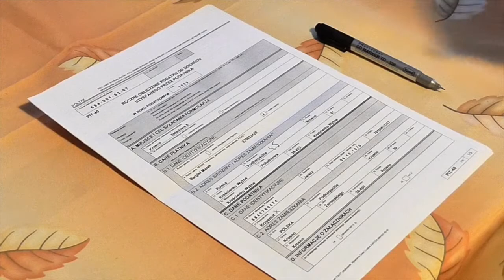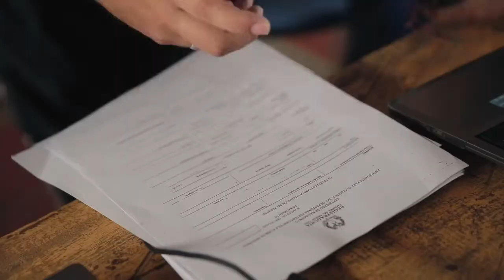Registro informativo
La Registraduría Nacional, la Superintendencia de Notariado y Migración Colombia inician investigaciones por posibles irregularidades en registros civiles de extranjeros en Colombia.